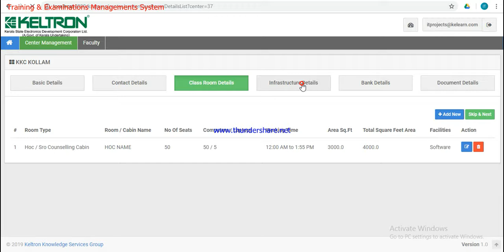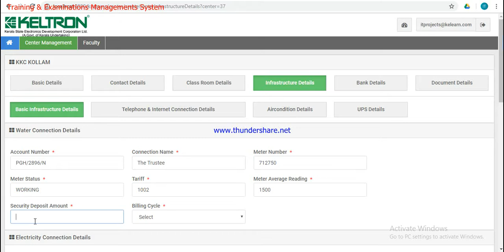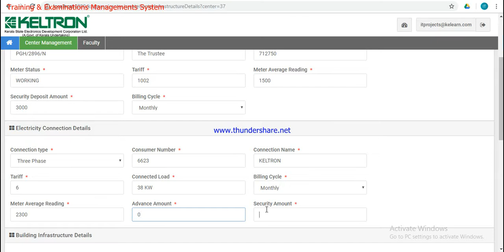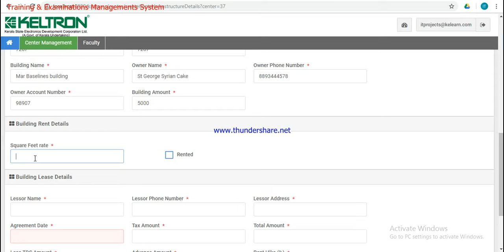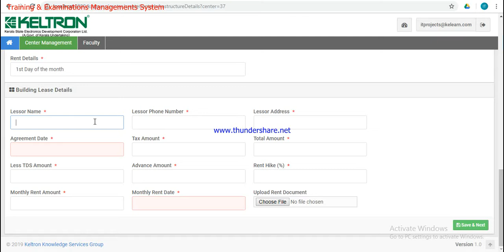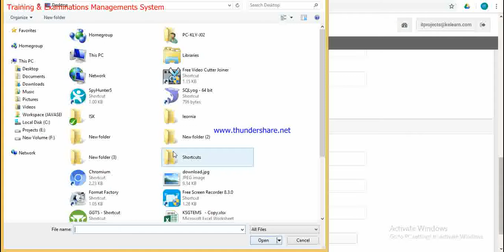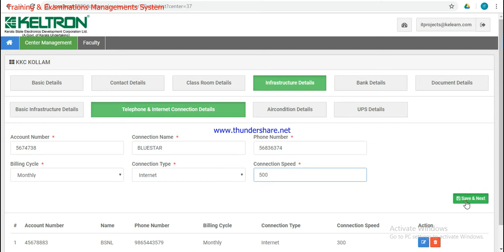Center Management 2(CENTER MANAGEMENT)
This video helps the user how to create a center